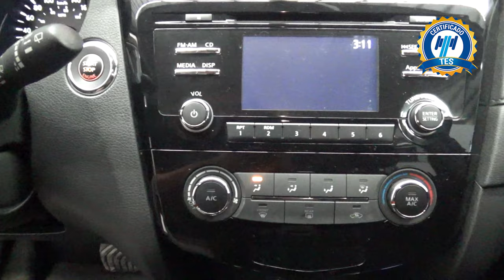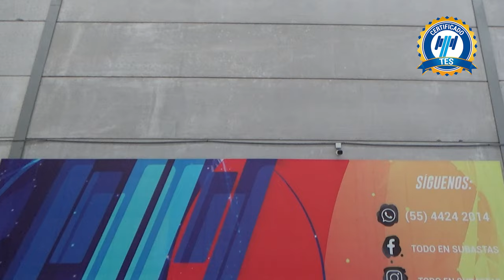Nissan / X-Trail / 2019 - 17358